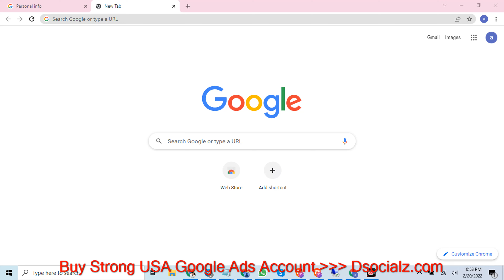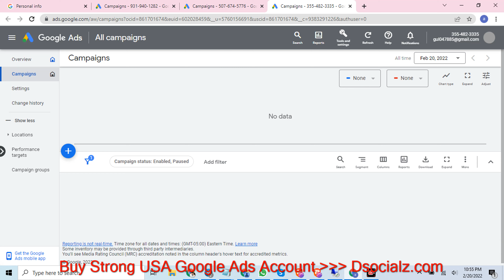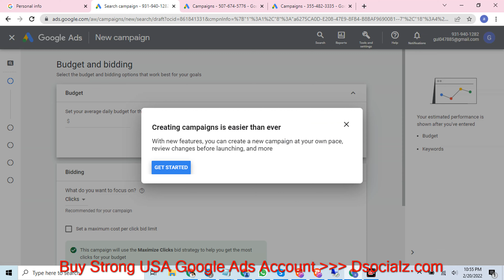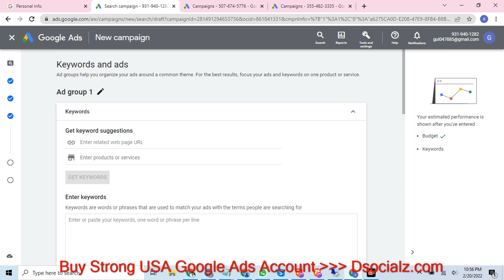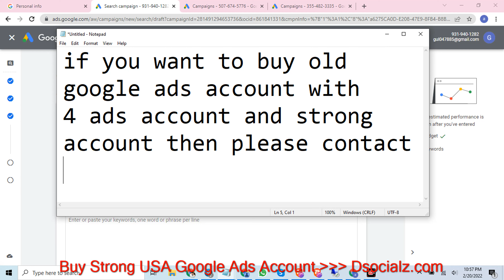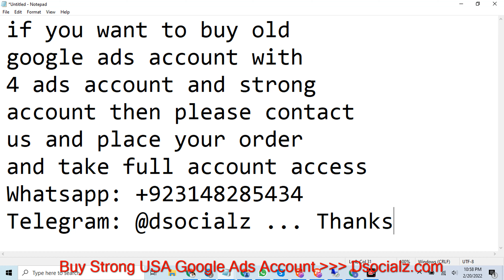Buy USA Verified Google Ads Account - Buy Google Ads Accounts - Google Ads Accounts - Google Ads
Buy Strong Google Ads Accounts with 4 to 5 Ad Accounts Inside. (NO FREE CREDITS)

We are selling strong google ads accounts that can help you run ads for your business, for your apps, and for any purpose. Google Ads Accounts can really help you to scale your business to the next level.

"DSOCIALZ" The SIGN of TRUST. 😍

PRICE: $50

Accepted Payment Methods: USDT, BTC, Ripple, LTC, Payoneer, TransferWise, Remitly, WorldRemit, Western Union, MoneyGram, Xoom, and Smart Payment Receipt.

Anyone who is interested to buy